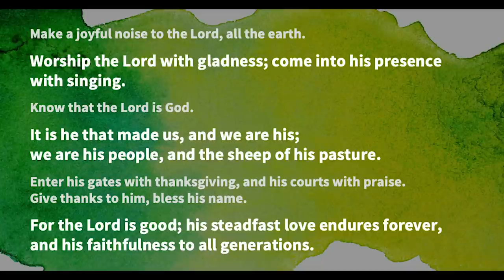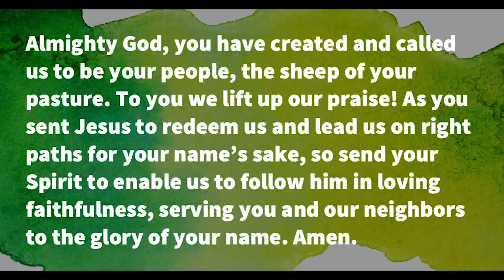Traditional Worship || 06.14.2020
Know that the Lord is God. It is he that made us and we are his; we are his people and the sheep of his pasture.
Psalm 100:3

PRELUDE
Have No Fear, Little Flock (Covenant Hymnal 117)
LITTLE FLOCK, arranged by Michael Burkhardt
I Am Jesus' Little Lamb
WEIL ICH JESU SCHAFLEIN BIN, arranged by Charles Ore

GREETING

Psalm 100
Make a joyful noise to the Lord, all the earth.
Worship the Lord with gladness; come into his presence with singing.
It is he that made us, and we are his; we are his people, and the sheep of his pasture.
Enter his gates with thanksgiving, and his courts with praise. Give thanks to him, bless his name.
For the Lord is good; his steadfast love endures forever, and his faithfulness to all generations.

HYMN
59 Let All Things Now Living

INVOCATION
Almighty God, you have created and called us to be your people, the sheep of your pasture. To you we lift up our praise! As you sent Jesus to redeem us and lead us on right paths for your name’s sake, so send your Spirit to enable us to follow him in loving
faithfulness, serving you and our neighbors to the glory of your name. Amen.

SCRIPTURE READINGS
Genesis 18:1-15
Romans 5:1-8

ANTHEM
Bright and Beautiful
Traditional Hymns, arranged by Mark Hayes

PRAYERS OF THE CHURCH AND LORD'S PRAYER

SERMON
When God Seems Silent: venturing forward in faith
Rev Mark Pattie

CLOSING HYMN
426 God of the Ages

POSTLUDE
Postlude on OLD HUNDREDTH
OLD 100th, arranged by Michael Burkhardt